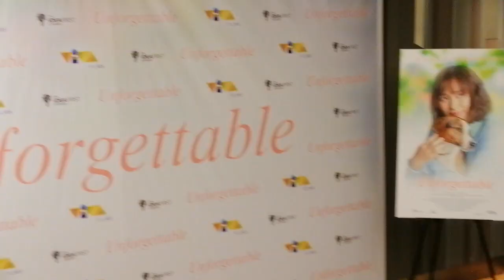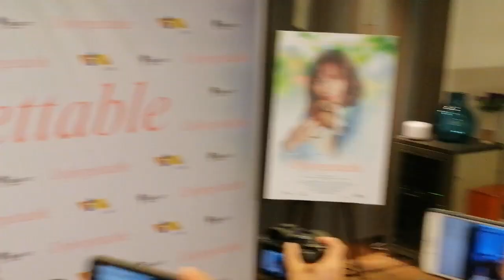UnforgettableMediaCon SARAH GERONIMO, DIREK JUN LANA AT DIREK PERCY INTALAN